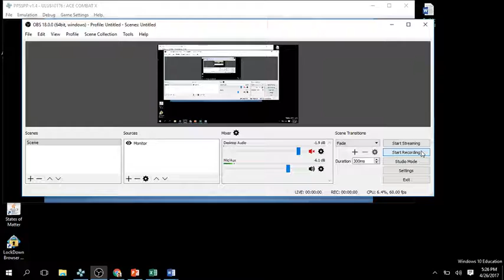Ace Combat X HD Texture Pack Playthrough Mission 10A Joint Operation